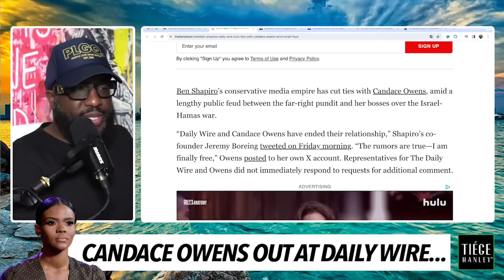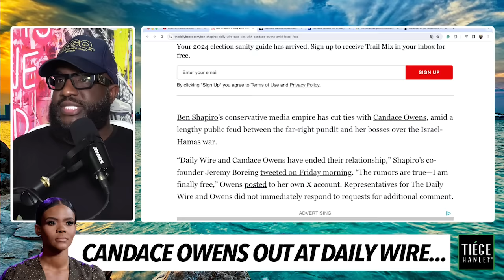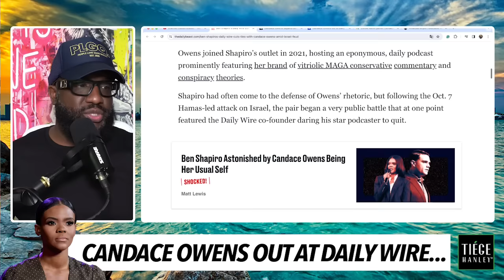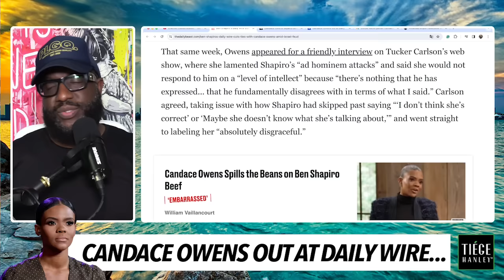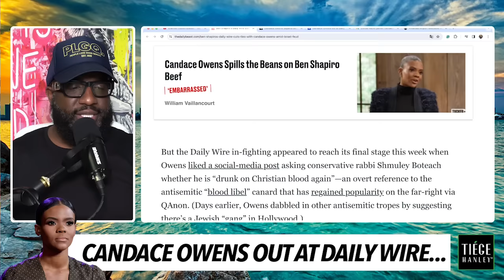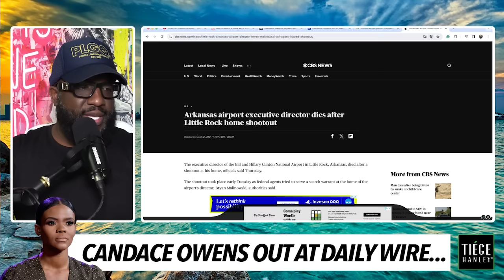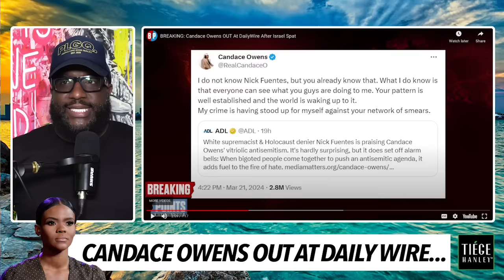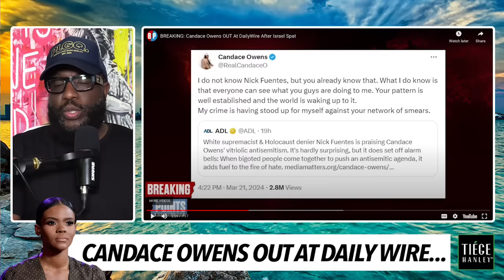Was Candace Owens Fired For Beefing With Ben Shapiro or Did She Leave Amicably From Daily Wire 🤔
Mail:
Anton Daniels